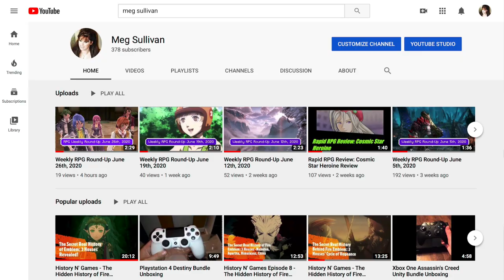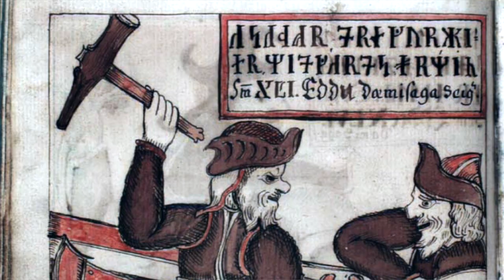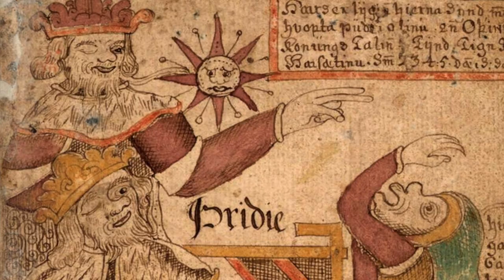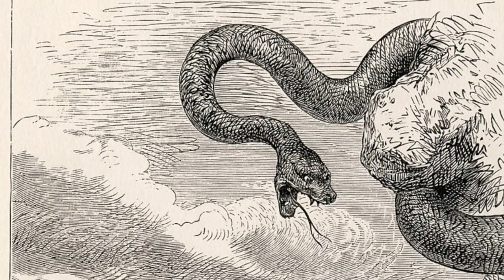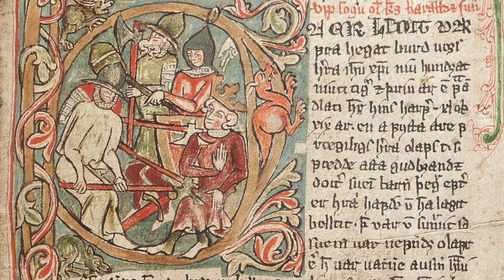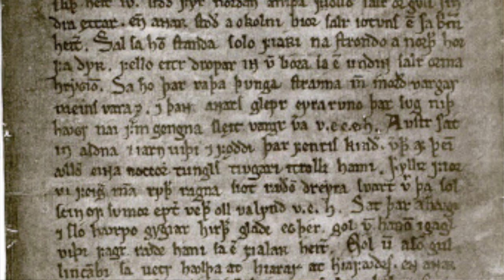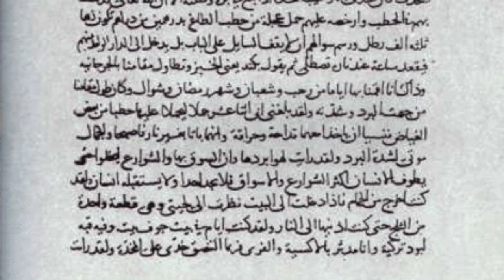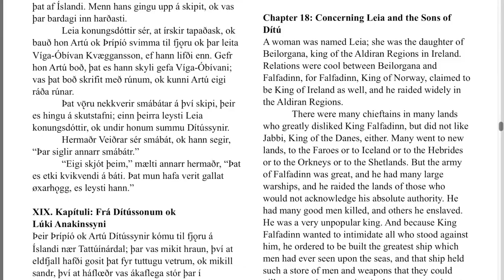History N' Games: Interview with Dr. Jackson Crawford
In this special episode of History N' Games, host Meghan Sullivan interviews Old Norse specialist Dr. Jackson Crawford. They talk about Norse and Viking culture, why Hollywood is sitting on the coolest Norse story of them all, and how Star Wars makes for an EXCELLENT Icelandic saga!